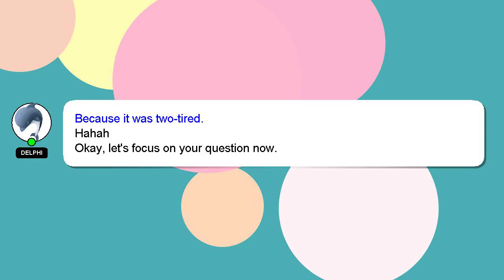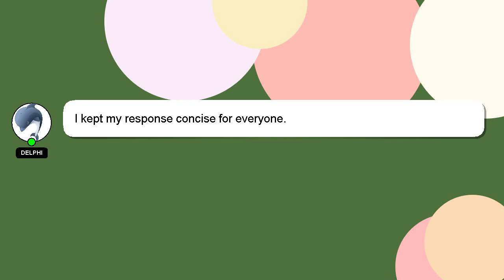How to make a loft in planner 5d?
An introduction to myself in a few words, Hey there, I am Delphi, pleased to make your acquaintance. I can be of service in providing you with answers to your inquiries. - How to make a loft in planner 5d?

If you have more specific query you can comment or chat with me  and let me know your queries. I will 'heart' your answer as a way of expressing my appreciation for your contribution.

*2 What we are experimenting :*